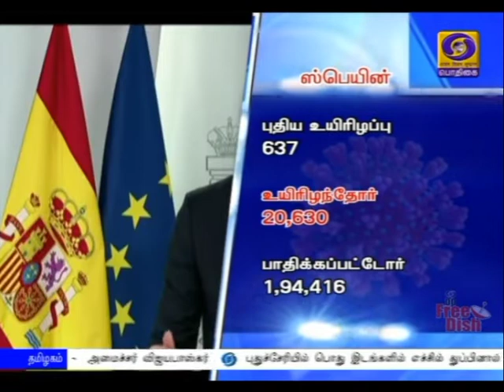உலகளவில் 23.30 லட்சம் பேர் பாதிப்பு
உலக அளவில் கோவிட் - 19 தொற்றால் பாதிக்கப்பட்டவர்களின் எண்ணிக்கை 23 லட்சத்து 30 ஆயிரமாக அதிகரிப்பு  - உயிரிழந்தவர்களின் எண்ணிக்கை ஒரு லட்சத்து 60 ஆயிரத்தை தாண்டியது.